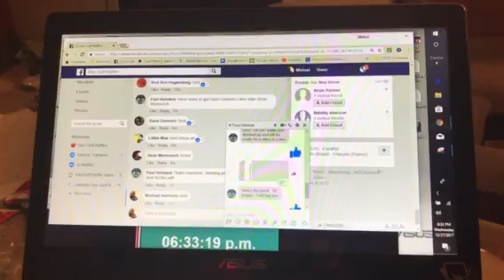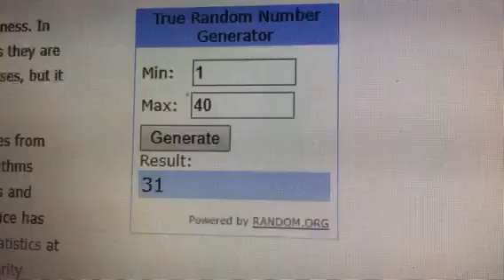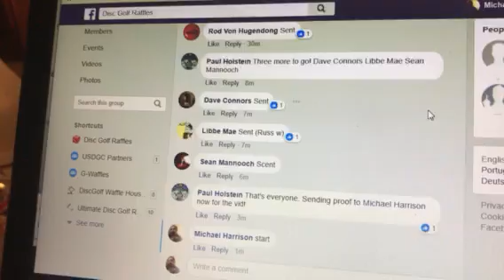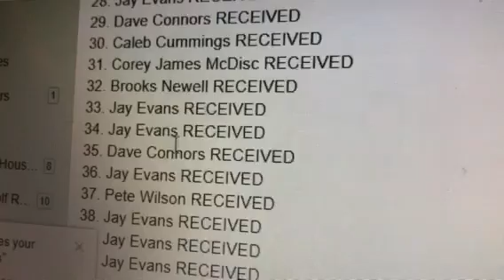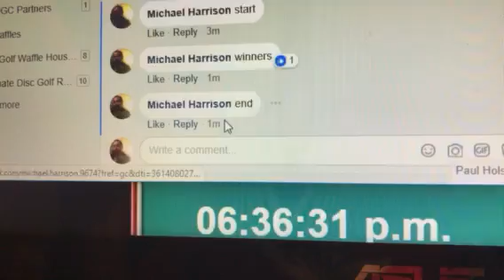Disc or die